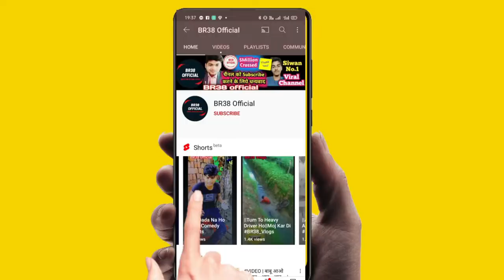बंधन भोजपुरी खेसारी लाल मूवी||Khesari movie Bandhan Spoof Best action movie scene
©BR38 OFFICIAL